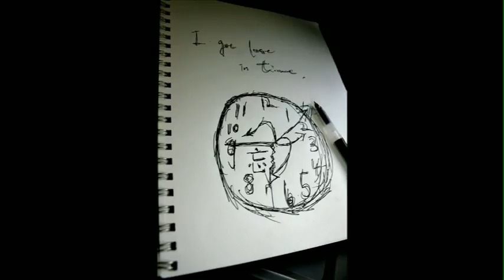CLIDE PHOTOGRAPHY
The pictures taken by Lukas Clide Kim
The song Be Good or Be Gone by Fionn Regan
The video edited by Lukas Clide Kim
under the guide of Richard Kuenneke.